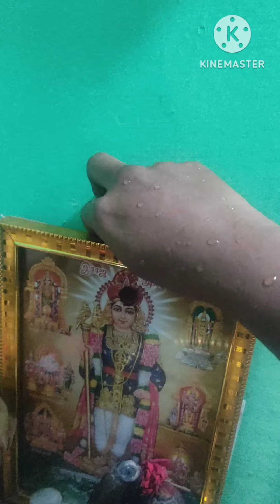அதிகாலை3.30முதல் சுறுசுறுப்பான பிரம்ம முகூர்த்த பூஜை//நினைத்தத்தை நிறைவேற்றும் பிரம்ம முகூர்த்த பூஜை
அதிகாலை 3.30முதல் சுறுசுறுப்பான பிரம்ம முகூர்த்த பூஜை & என்னுjoடைய வீட்டு வேலைகள்